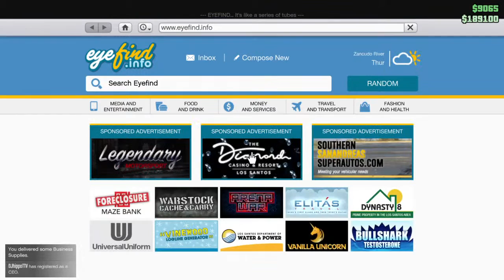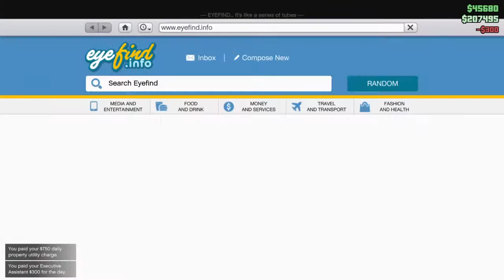GTA V ft. João Miguel & João Pedro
Just gaming with my friends